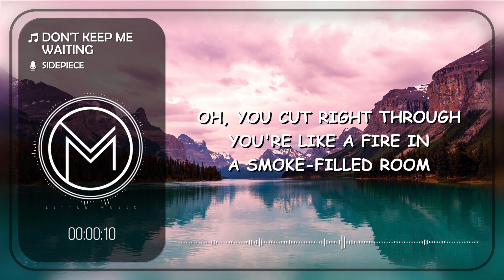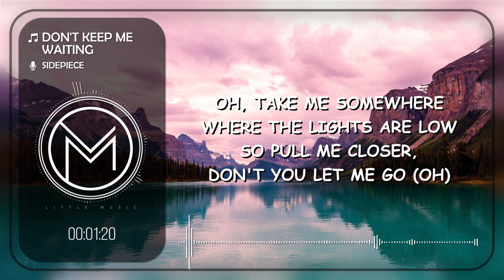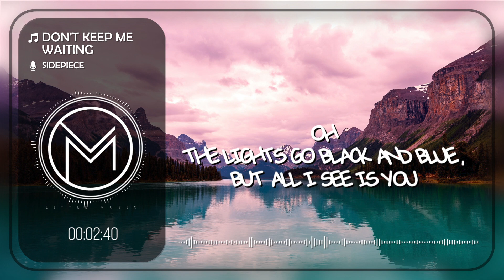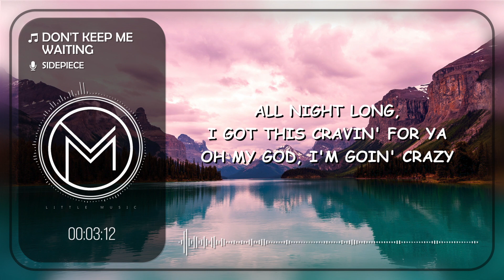SIDEPIECE - Don't Keep Me Waiting [Lyrics Video]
🎵Little Music🎵

The official lyric video for Don't Keep Me Waiting by SIDEPIECE was released by FFRR on 25th February 2022

SIDEPIECE - Don't Keep Me Waiting (Lyrics)

🎤 LYRICS  ▶ SIDEPIECE - Don't Keep Me Waiting

Oh, you cut right through
You're like a fire in a smoke-filled room
So breathe me in just like the flames would do
You got my heart and body burnin' blue, ooh

Red sky warning
Don't you let me down, let me down
Body's calling
Can you hear me now?
Don't keep me waitin' for ya

All night long, I got this cravin' for ya
Oh my god, I'm goin' crazy
As the lights go black and blue, but all I see is you
You better make a move

You got me divin' into deep unknown
Oh, take me somewhere where the lights are low
So pull me closеr, don't you let me go (Oh)
[Refrain]
Red sky warning
Don't you lеt me down, let me down
Body's calling

Don't keep me waitin', keep me waitin', keep me waitin' for ya
The lights go black and blue, but all I see is you